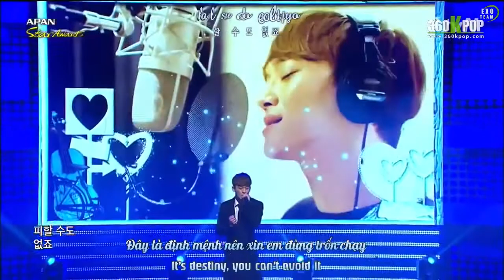Vietsub+Engsub+KaraPerf 141115 CHEN Best Luck @ Daejeon Drama Festival EXO Team